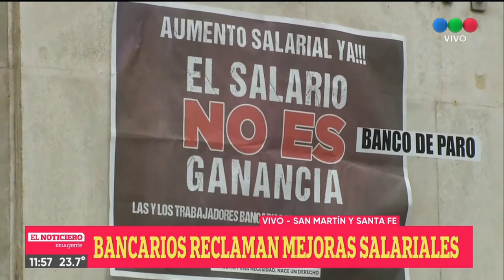Paro y movilización de empleados bancarios - Telefe Rosario